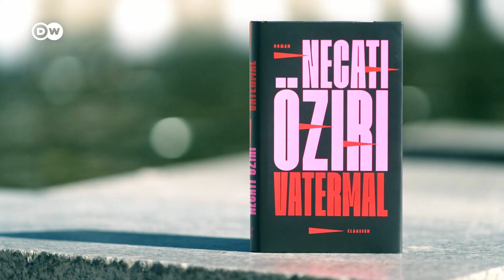Deutscher Buchpreis 2023 | Portrait Necati Öziri | English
Portrait of Necati Öziri, whose novel „Birthmark“ is shortlisted for the German Book Prize 2023

Produced by Deutsche Welle